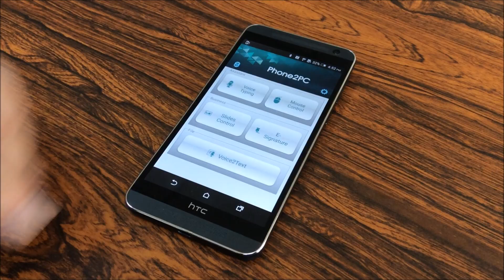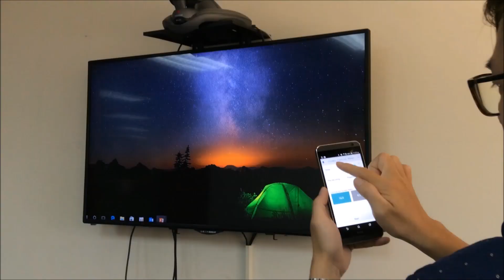(Intro) Phone2PC 蒙恬手機控_繁中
錄音轉文字 x 簡報控制 x 數位簽名 x 語音輸入 x 多元功能一手掌控
【蒙恬手機控】結合語音與電子簽名等商務工具，透過手機能將口說轉文字，不再需要動手打字，還能變成兼具觸控及輸入功能的無線簡報滑鼠，簽名文件不需列印，立即提升你的辦公效率！
■語音筆記免打字 無線傳檔到電腦
■聽寫輸入好方便 快速紀錄與編輯
■數位簽核好幫手 專業簡報最動聽